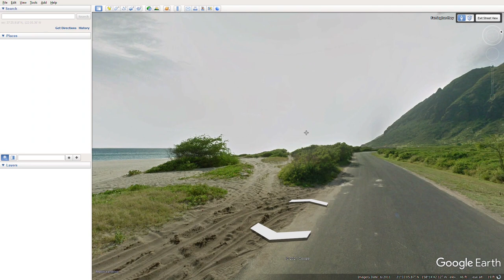3 Stunning & EASY Snorkeling Spots on Oahu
Lanai Tabura and Aloha Bruce offer their three (3) favorite snorkeling spots on the latest Hawaii Vacations Podcast. First up is remote Kaena Point on Oahu’s northern tip, and Lanai reminds visitors to bring plenty of drinking/rinsing water. Next is Hanauma Bay, on Oahu’s southern tip, which is ideal for novice swimmers. Honolua Bay on Maui is noted for its clear waters, and Makaha Beach on Oahu is mentioned, where green sea turtles are abundant during calm summer months.

What should Lanai and Bruce talk about next? We want to hear your opinions!